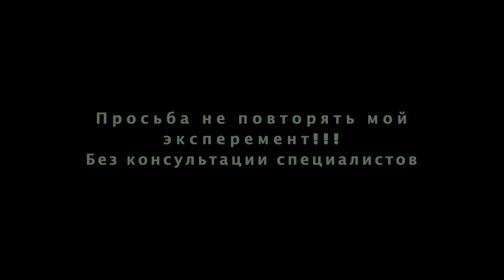Эксперимент над собой Бег на голодании, быть или не быть? День 2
Продолжаю эксперимент, целью которого является, доказательство того, что потребление в пищу белка, не является обязательным условием при активных занятиях спортом💪